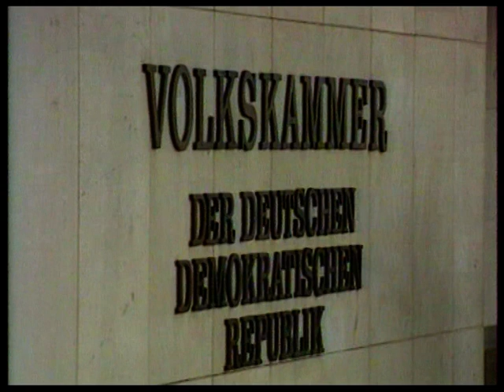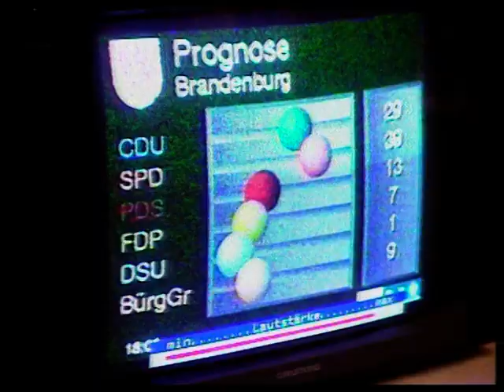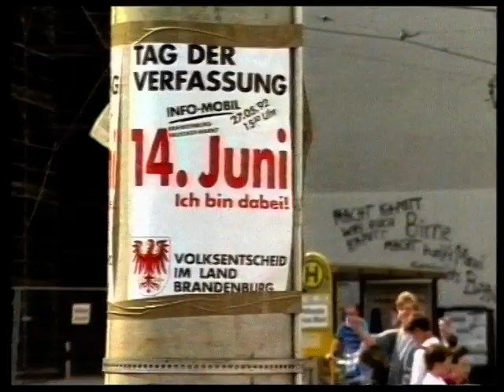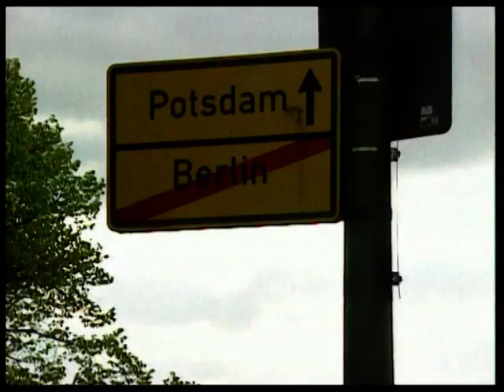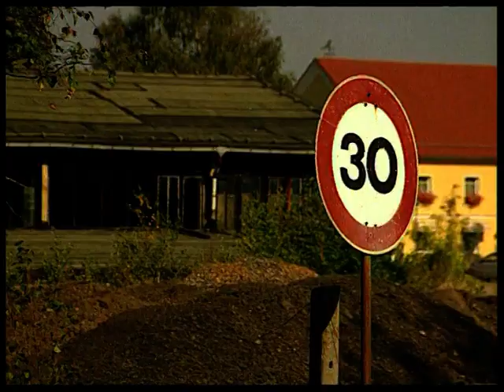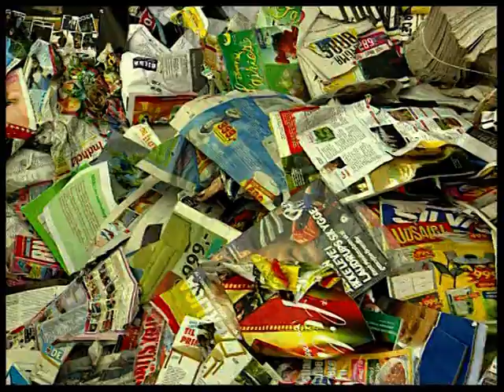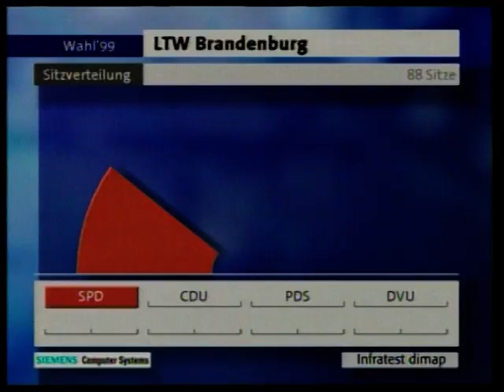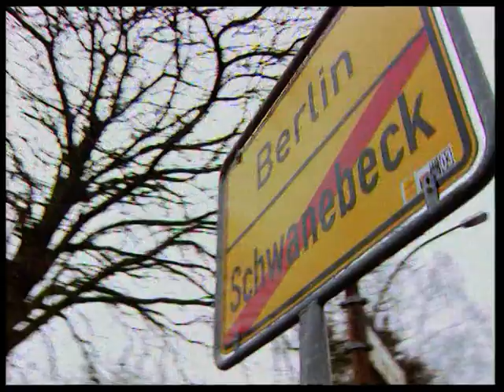Brandenburg und seine Verfassung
1992 hat sich Brandenburg eine der modernsten Verfassungen gegeben. In ihrem Dokumentarfilm "Brandenburg und seine Verfassung" gehen Hans Sparschuh und Rainer Burmeister ihrer Wirkung auf die Bevölkerung nach und erzählen von Erfolgen und Irrtümern, von Menschen und Strukturen im Wandel.

Musik: „Marvelous Adjoining“ und „Message from another Sun“ von der CD „Moon Madness“ von Matthias Nolte.

Mehr Informationen zur Verfassung des Landes Brandenburg finden Sie auf unserer Internetseite:
Verfassung? Ja, bitte!